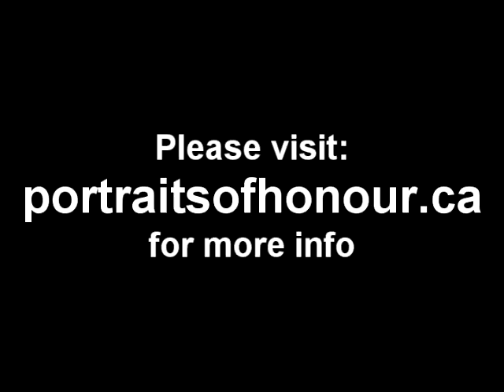Portraits of Honour Mural - Napenee - Randy Hillier MPP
MPP Randy Hillier takes part in Armed Forces Appreciation Day as the Portraits of Honour Mural makes a stop in Napanee. To learn more about the Portraits of Honour please